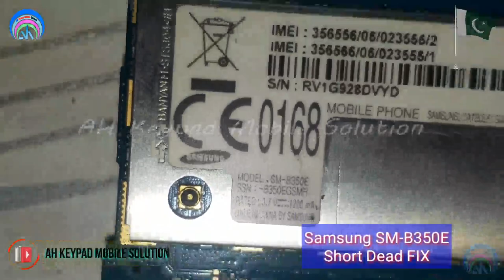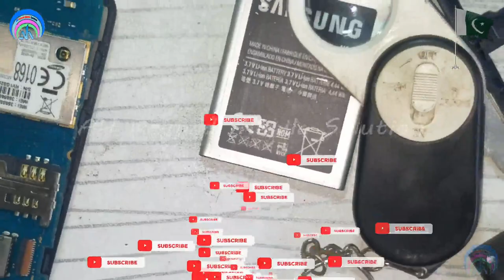Samsung SM B350E Short Dead Solution | Urdu Hindi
Samsung SM B350E Short FIX
Samsung SM B350E Dead Solution
samsung g350e full short solution
samsung b350e dead boot key
samsung b350e dead boot repair z3x
samsung sm-b350e/d dead solution
samsung 350 short solution
samsung b350e on off ways
samsung 355 board short
samsung b350e display light solution